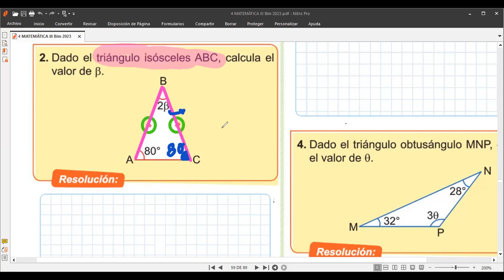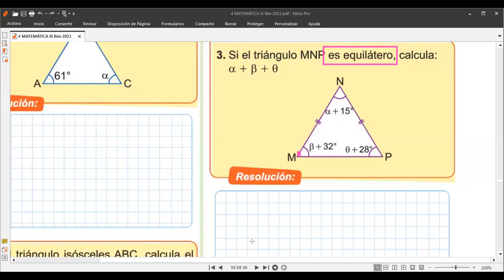4to grado Tema TRIÁNGULOS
Clases de matemáticas, hoy lunes 11 de setiembre